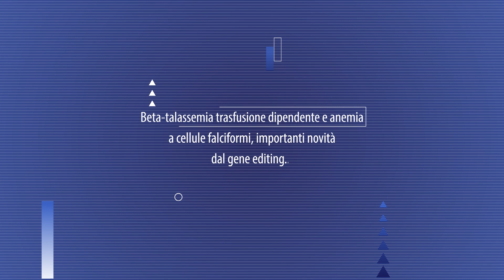Emoglobinopatie, le nuove frontiere del gene editing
Franco Locatelli Direttore del Dipartimento di Oncoematologia, Terapia Cellulare, Terapie Geniche e Trapianto Emopoietico del Bambino Gesù di Roma, esplora le nuove frontiere del gene editing nelle due emiglobinopatie più diffuse, la beta talassemia trasfusione-dipendente e l’anemia a cellule falciformi descrivendo un interessante  approccio terapeutico basato sull’inattivazione del taget BCL11A.